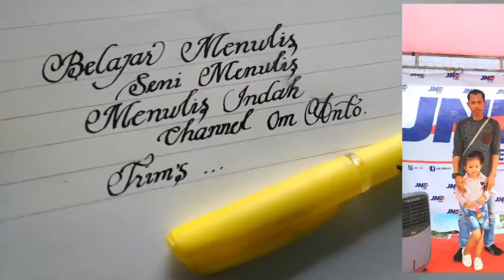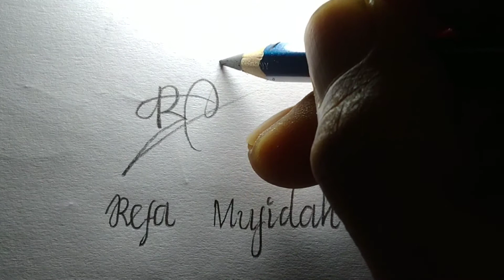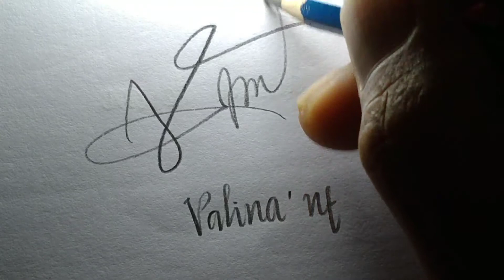Tanda tangan/signature # 22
Cara belajar Tanda tangan yang baik
sering melakukan di rumah dan berulang ulang... memastikan bentuk dan model tanda tangan yang akan kita pakai selamanya..

semoga Vidio bermanfaat